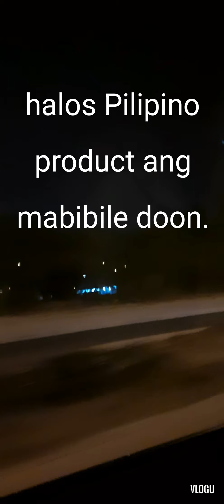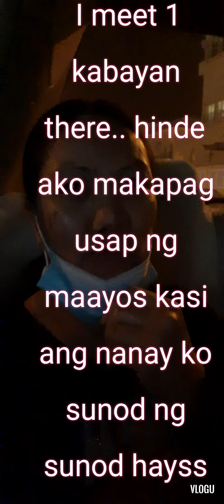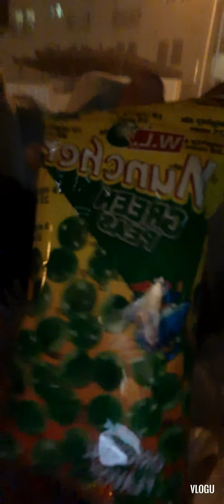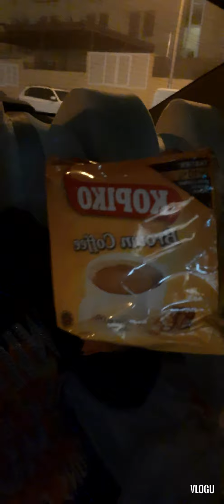Nakalabas sa lungga part2/ang toothbrush kung 48yrs na! 😁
hey mga besssh!

pls watch my new upload video tyak matutiwa kayo dahil masaya ako sa lagay na yan😁.

take care and Godbless

fb page @Weng JT Gomez vlog